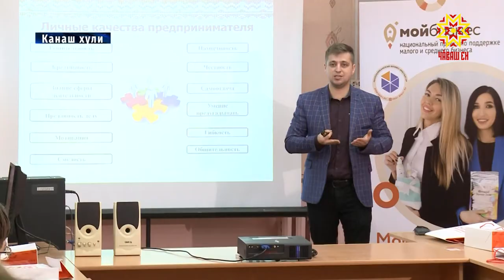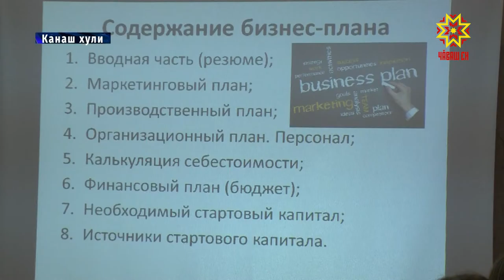Усламçă пулма шкултах вĕрентеççĕ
Кирек мĕнле профессие алла илес тесен те чылай вĕренме тивет. Вăл шутра хăв ĕçне пуçарма тата ертсе пыма та. «Услам азбуки» проекта çак тĕллевпе йĕркеленĕ те.  Вăл Чăваш Республикинче те ăнăçлă пурнăçланать.